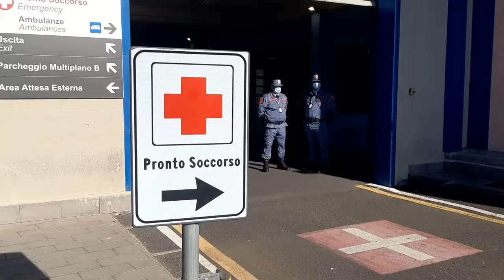Natale 2020, Musumeci e Razza visite in corsia